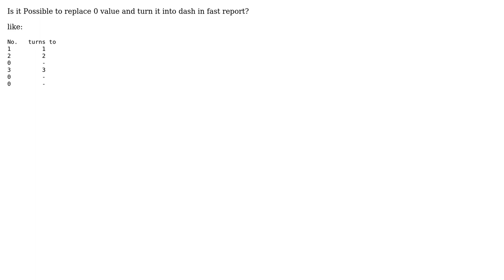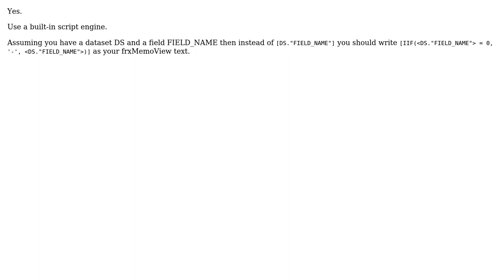replace 0 into dash in Fast Report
With thanks & praise to God, and with thanks to the many people who have made this project possible! You are responsible for your own actions.